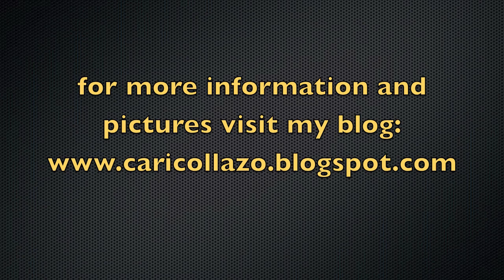Horizontal Lines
OPEN TO READ